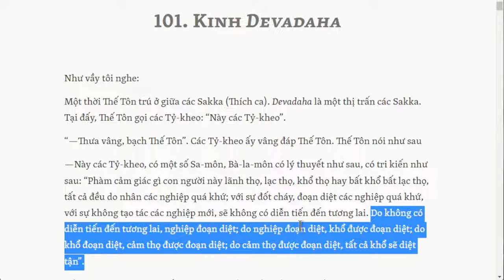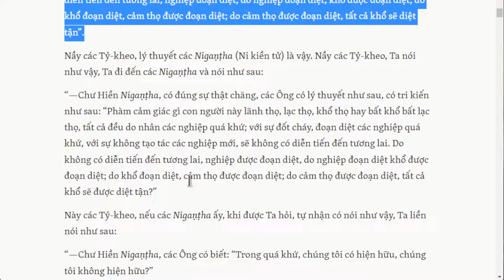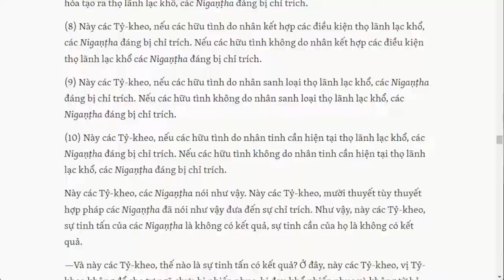1511. Bài kinh gốc của câu đừng có đổ thừa cho nghiệp